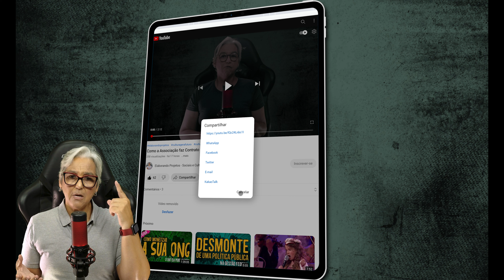Cultura Não é Cereja, Cultura é Fermento!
Desde 2016 o Canal vem compartilhando conhecimento principalmente sobre Elaboração de Projetos Sociais e Culturais no Brasil.
Ao longo desses mais de sete anos - entre altos e baixos e uma pandemia - fomos nos fortalecendo fazendo chegar aos quatro cantos do país e até mesmo fora dele (para países de língua portuguesa) a importância sobre termos projetos mais profissionais a serem apresentados em leis, editais, programas públicos ou privados.
Nos últimos anos, em decorrência da avalanche de novidades para a cultura brasileira, acabamos por puxar o freio. São muitas informações que mesmo o canal mais competente não consegue dar conta de tanta informação.

Lei Aldir Blanc, Lei Paulo Gustavo, Lei Aldir Blanc 2, Lei Rouanet com novas formas de fazer chegar verbas aos quatro cantos (principalmente norte e nordeste), Leis Estaduais, Editais por todos os lados e ainda uma quarta conferência de cultura.
Importante salientar que ainda temos - nos mais de 5 mil municípios brasileiros - gestores públicos que pouco ou nada acreditam que a cultura seja uma mola propulsora para ocupação e renda. Aliás, são raros os municípios que têm em seus departamentos culturais profissionais, técnicos com competência para gerir o volume de trabalho que se acumula nos últimos dois anos. Lembro que para que verbas públicas federais cheguem aos municípios é preciso ter o mínimo e conhecimento de leis, plataformas digitais, gerenciamento de projetos, formulação de editais e transferências de recursos.
Aliado a isso ainda tem a organização de conferência. Raramente esse gestor público leva a sério a organização de uma instância tão importante para a resolução tanto de suas demandas locais quanto de demandas que podem se tornar ferramentas importantes para a sua própria gestão local.
Discutir com o cidadão local e levar a representação do seu município para o seu Estado e de lá levar a sua voz para o país pode fazer toda a diferença numa gestão pública que se pretende perpetuar por mais uma ou duas eleições.
Infelizmente os gestores públicos trazem em sua história - bem arraigada - a tradição do coronelismo, da gestão que passa de pai para filho e se perpetua por décadas - às vezes séculos.

O Canal Elaborando Projetos não pactua com essa forma de gestão e acreditamos que é ouvindo a comunidade e trabalhando com ela que podemos fortalecer qualquer política pública que se queira implantar. Isso vale para a saúde, para a educação, para os programas da criança e adolescente, idoso e até mesmo para a cultura.

Mais recentemente começamos a ouvir falar de uma tal Economia Criativa. E aqui - também os gestores públicos - ninguém “bota fé”. Primeiro porque desconhece o poder, a força da economia criativa e tudo o que ela pode fazer para qualquer localidade. Por menor que seja a cidade é possível trabalhar a economia criativa - calcada na sua tradição, na sua cultura, na sua geografia, na sua história, na sua hospitalidade, no seu turismo.
São muitos os municípios brasileiros que têm potencialidades a serem fortalecidas com programas de desenvolvimento para a economia local usando e abusando da sua criatividade natural.
Não é preciso copiar nada de nenhum lugar. Basta olhar atentamente para o que existe na própria cidade e planejar um programa de desenvolvimento com o foco na economia criativa. Mas qual é o gestor público que vai olhar com mais cuidado para isso? Aquele que “herdou” de papai o seu cargo ou aquele que estudou profundamente o desenvolvimento humano e do mundo.
E qual o gestor público que terá mais chance de sucesso em desenvolver a sua cidade, aquele que traz a “tradição familiar” ou aquele que carrega além da tradição cultural um olhar para a história do mundo que estamos vivendo?
Precisamos lembrar que o mundo está num rumo de uma produção industrial muito diversa da produção industrial dos anos 1970/1980. Ainda reforçamos que o “progresso a qualquer custo” foi um lema que trouxe o mundo onde estamos agora.
Dejetos de mineradoras invadindo cidades, implodindo outras e arruinando o que de melhor temos (terra, ar, água e humano).
Não por acaso desde os anos 1960 comunidades ao redor do mundo tem-se encontrado de forma regular e desenhado agendas com metas a serem cumpridas para minimamente tentarmos melhorar o planeta em que vivemos.